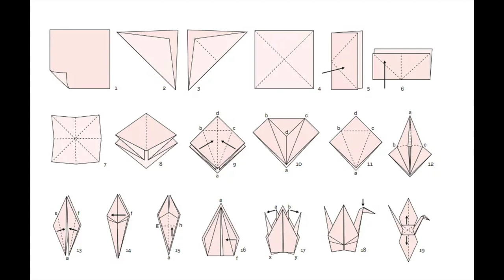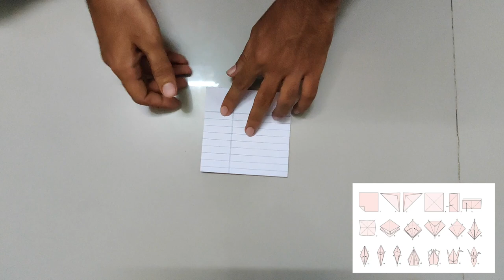How to make an Origami Crane